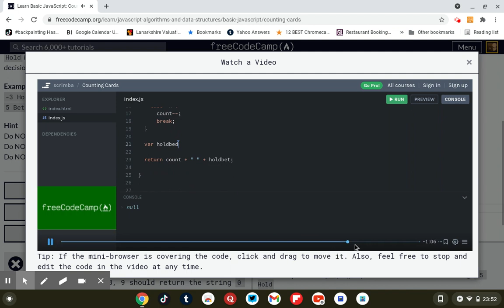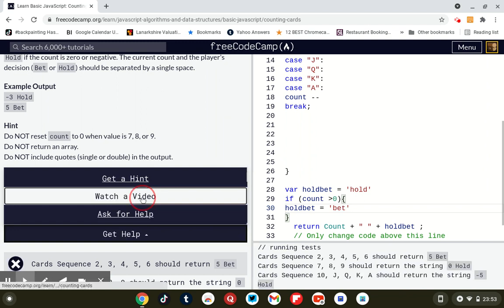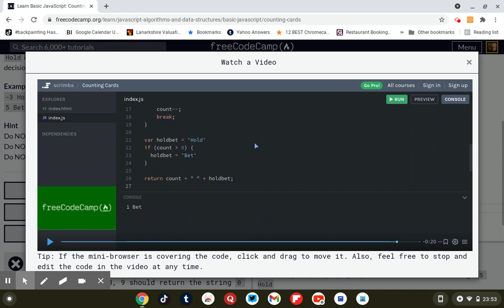Untitled: Mar 27, 2021 11:54 PM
card coiunting